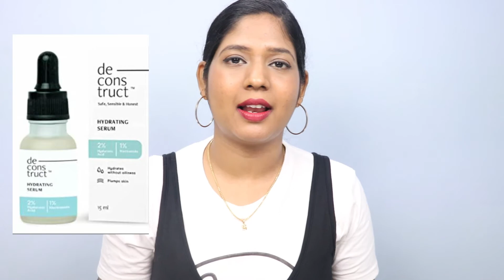The Ordinary Niacinamide 10 % +Zinc 1 % Serum Review in Tamil | என்ன Product /ingredients?😧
whats a NIACINAMIDE ?  Did it work?
Hope this will help you girls with the problem

Product mentioned:
The Ordinary Niacinamide serum

I am Indumathy Namasivayam ,I am a professional makeup artist and a skincare enthusiast..
Exploring and sharing my take on makeup and skin care .Thankyou so much for dropping by. lots of love.

DARKSPOTSREMEDY #100%WORKED#NIACINAMIDEEXPLAINED#CHENNAIINFLUENZER#SKINCARENTHUSIAST

Thankyoufor stopping by.

Indumathy Namasivayam